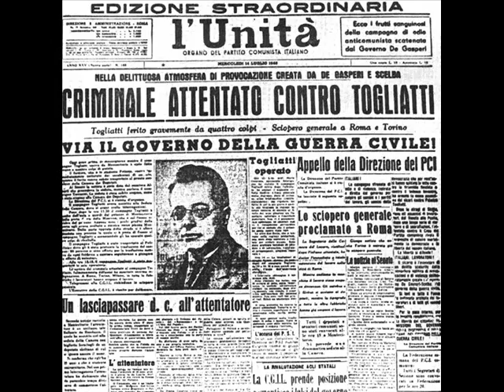Cesare Bermani - L'attentato a Togliatti.wmv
Cesare Bermani - L'attentato a Togliatti
- Il miglior canale chat italiano, anonimo, gratuito, senza registrazione, immediato.